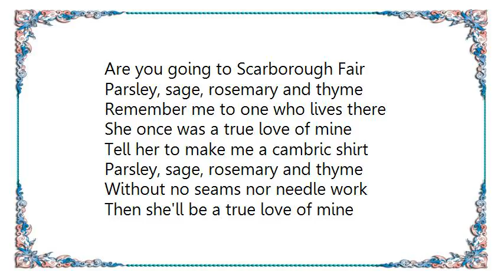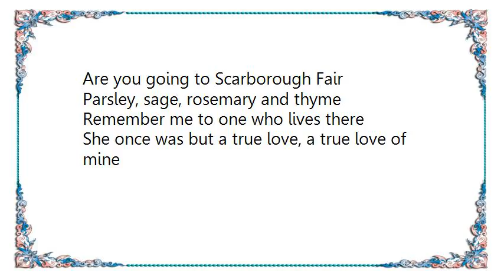Harry Belafonte - Scarborough Fair Canticle Lyrics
[Lyrics Harry Belafonte - Scarborough Fair Canticle]

She once was but a true love, a true love of mine